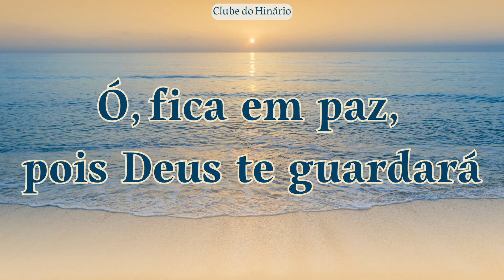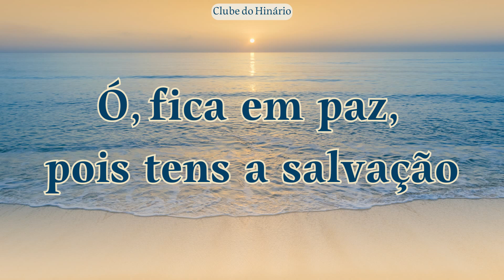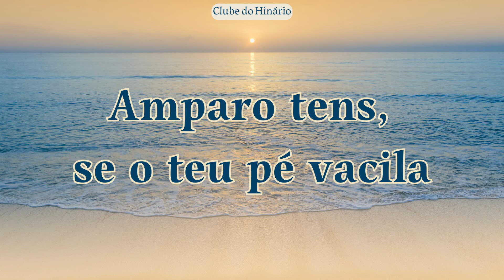208 - Conserva a Paz, ó minha Alma - CCB - Contralto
208 - Conserva a Paz, ó minha Alma - CCB - Contralto

PLAYBACKS IGREJA.

vídeos sugeridos.

denominações que tanto nos inspiram:

entre outros.

1 Playback e 4 kit ensaios

MUITO OBRIGADO !!